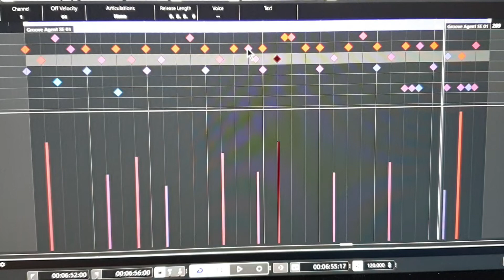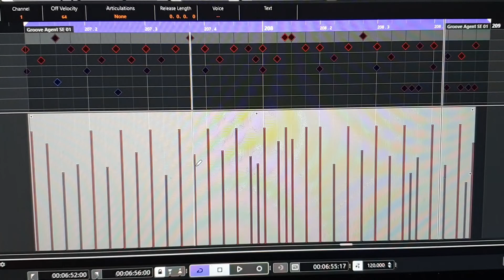Cubase Pro MIDI Fade in Out HANDLES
When you select a group or all the midi drum roll parts to control all the levels at once. the volume window turns white and at the top 3 wee boxes appear and a 4th on the right side.

these let you fade in out, pull up or down the levels as a group.